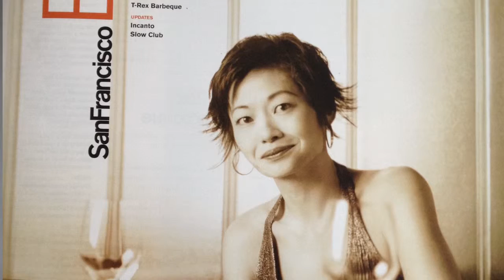May Yong 11 10 14